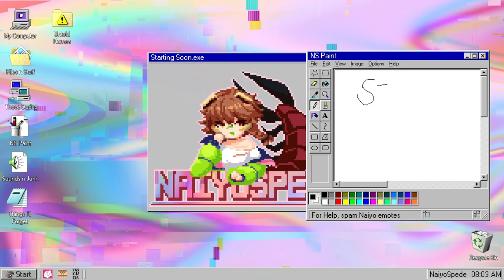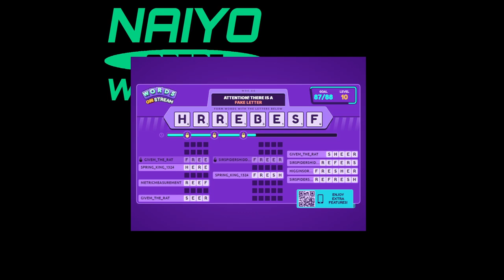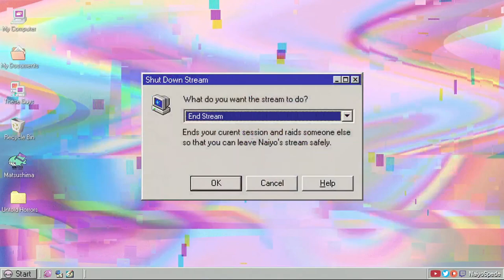Lobotomy Corporation VOD #1 - NaiyoSpede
Naiyo Spede is a virtual streamer (commonly shortened to vtuber) with a centipede (Scolopendra gigantea) motif.
She can usually be found being awful at games but making chat laugh with subpar jokes.